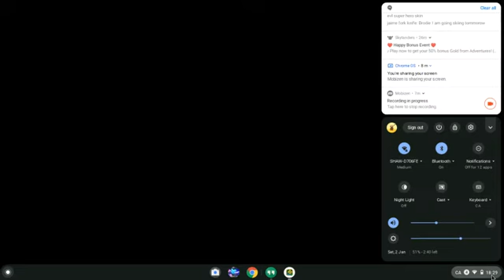I Suck at Geometry Dash!!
Hi today I play geometry dash lite and try to complete a level but it will be hard because I'm terrible.